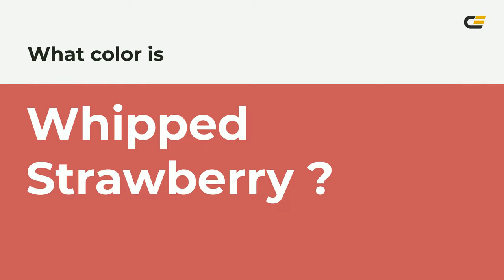Whipped Strawberry color c9565a hex color - Red color - Cool color c9565a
What color is Whipped Strawberry ? c9565a hex color - Red color - Cool color c9565a

Hex c9565a Color Code is also known as Whipped Strawberry color.